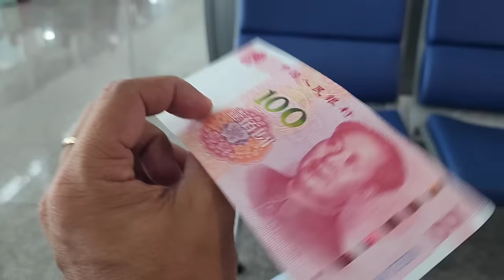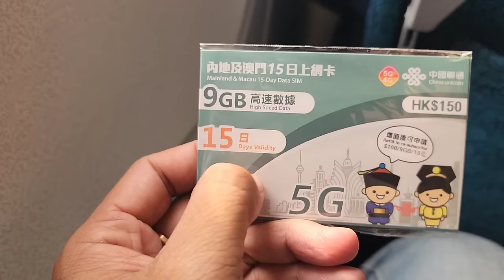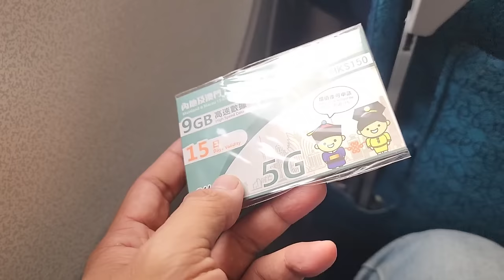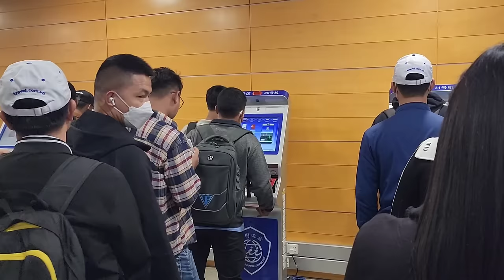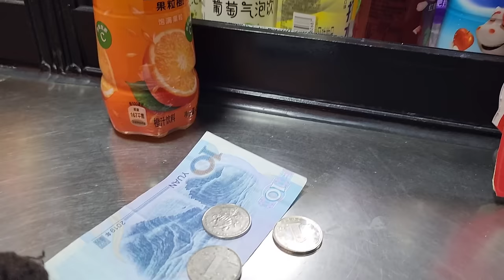Sốc khi lần đầu đặt chân đến Trung Quốc đất nước tỷ dân | Bùi Hồ TV